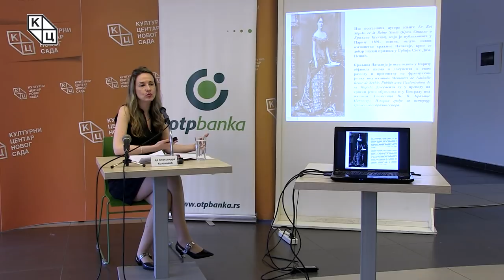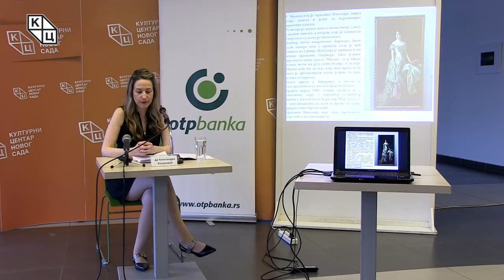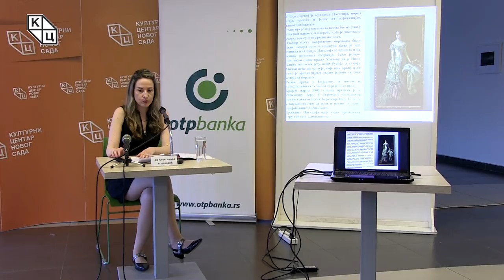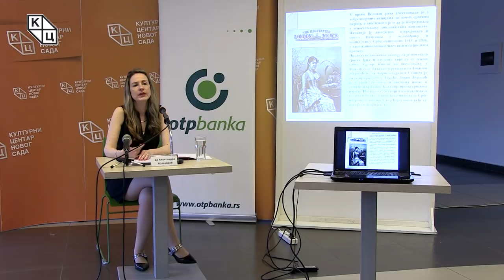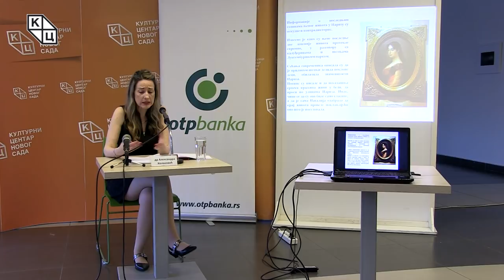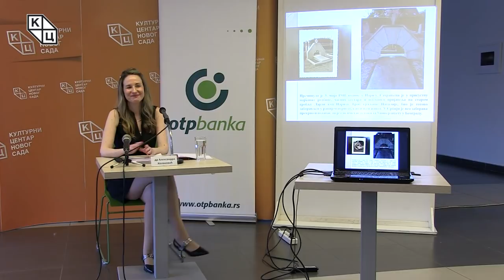Предавање „Живот краљице Наталије Обреновић у Француској“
Предавање „Живот краљице Наталије Обреновић у Француској“ одржана je у понедељак 27. маја у клубу „Трибина младих“ Културног центра Новог Сада. Аутор и предавач била је др Александра Колаковић, научни сарадник на Институту за политичке студије у Београду.

Наталија Петровна Кешко (1859–1941) рођена је у Фиренци. Отац јој је по пореклу био из Русије, а мајка из Молдавије. После губитка родитеља, мајора Кешко и кнегиње Стурдзе, будућа српска краљица је са братом и две сестре одрасла код тетке кнегиње Муруси у Одеси. Наталијин круг обухватао је образоване и угледне људе Одесе. Завршила је девојачку школу у интернату за ћерке аристократа у Паризу. Овим се трајно везала за француску културу.